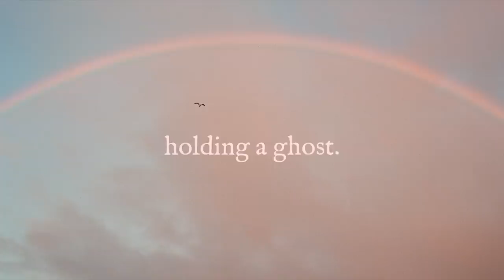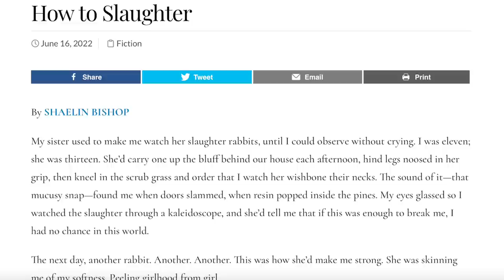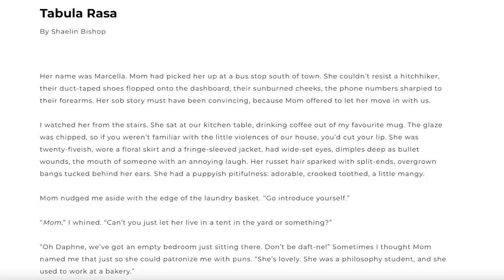Writing Update! | short stories, publications, & my new novel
TIMESTAMPS:
0:00 - Trying to get out of a writing slump
2:31 - Holding a Ghost
5:19 - Honey Vinegar
6:29 - Figuring out how to write short stories again
9:24 - You Know Where Your Body is Buried
10:21 - Landline
12:16 - Change for a Dollar
13:57 - Salt Birds
16:08 - Publication update